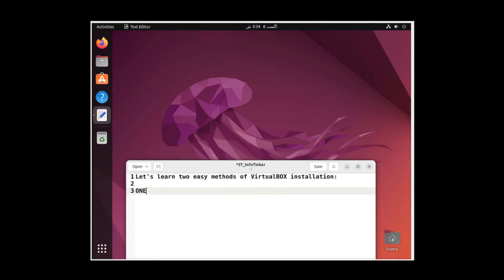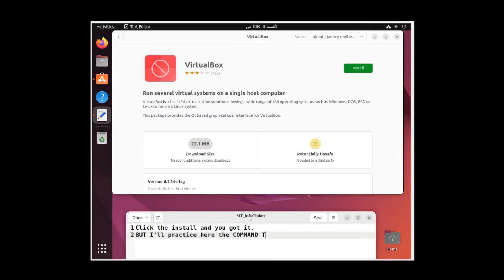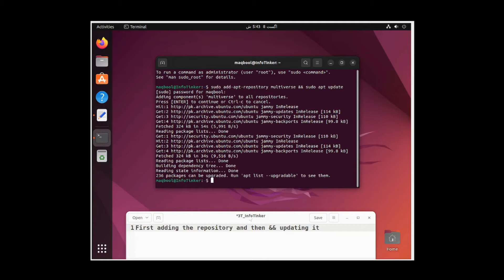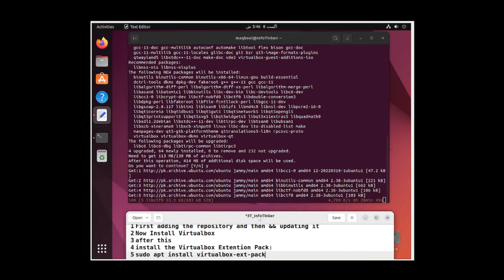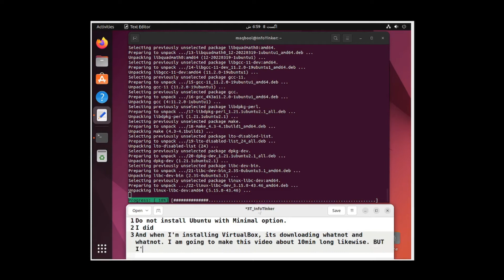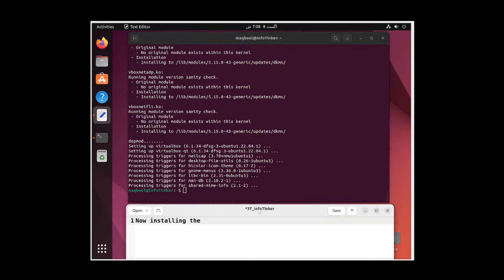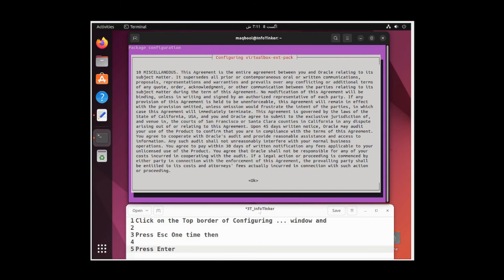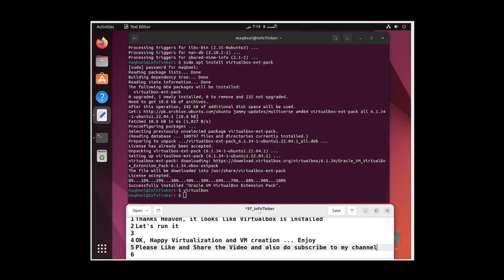Two Best Methods To Install Oracle VirtualBox | Ubuntu 22.04 | Urdu/Hindi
A Practical walk-through and navigation of Oracle VirtualBox Installation in Linux/Ubuntu 22.04.